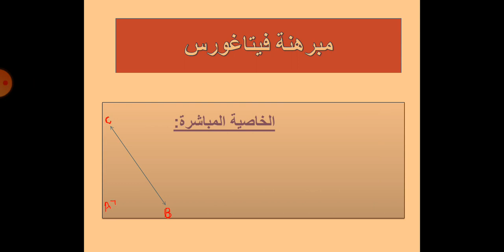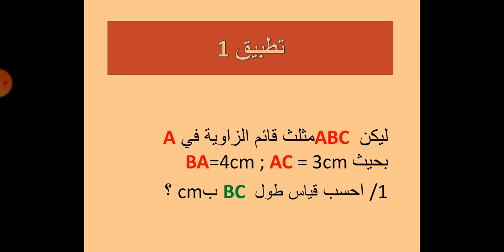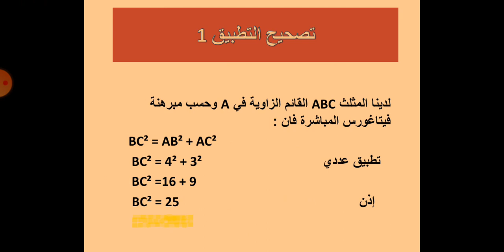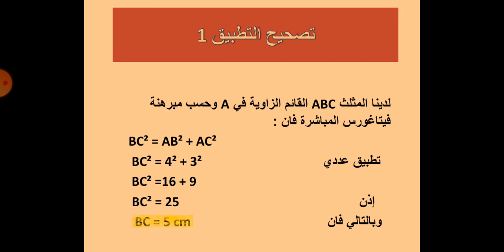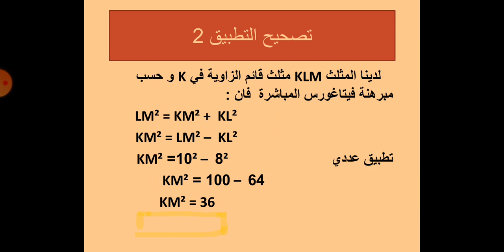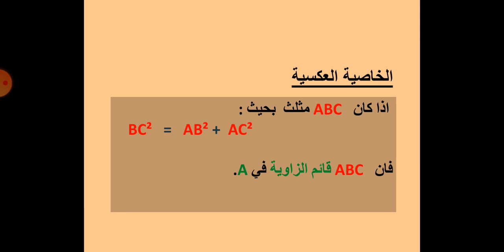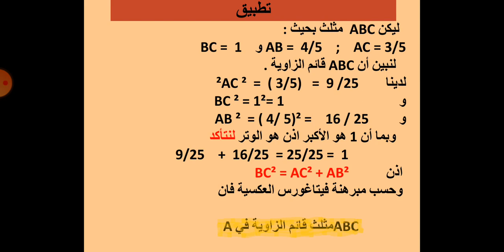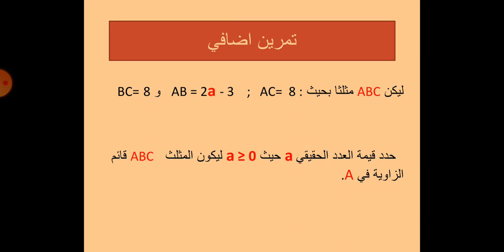شرح مفصل لمبرهنة فيتاغورس.Théorème de pytaghore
الثانية والثالثة اعدادي